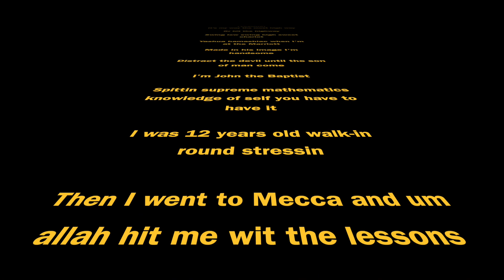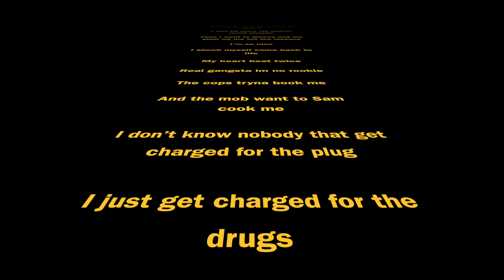Boss Billionaire - @nickiminaj Red Ruby Da Sleeze (Remix) (Freestyle) lyrics